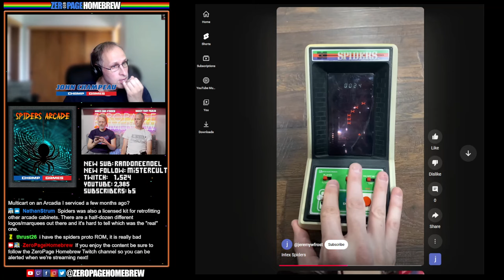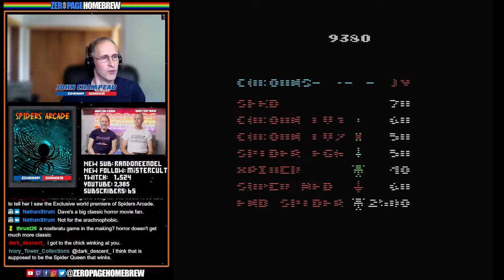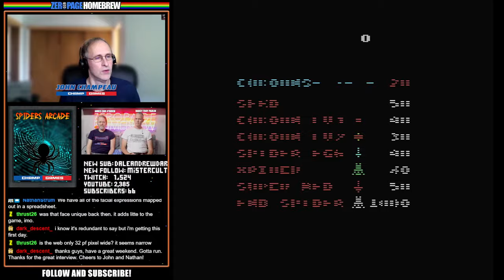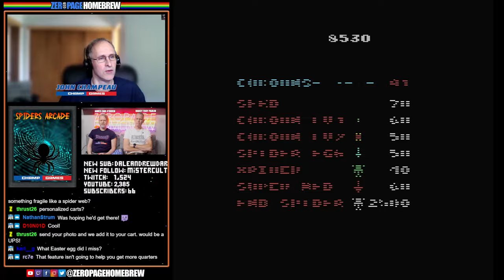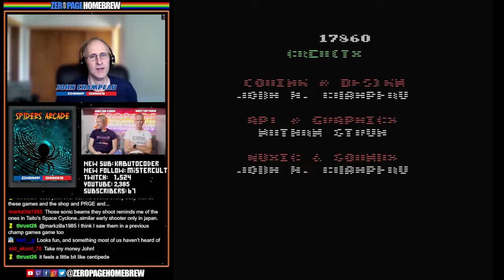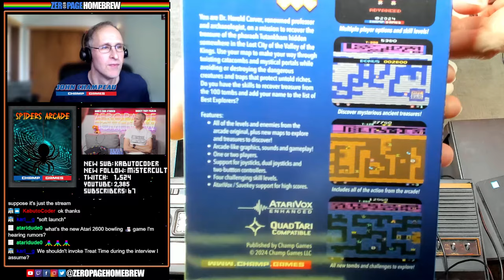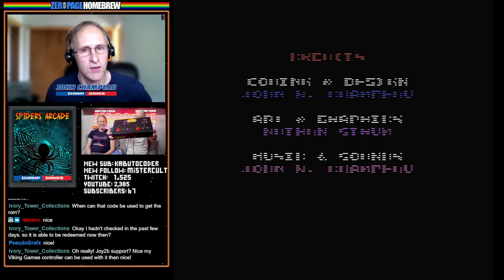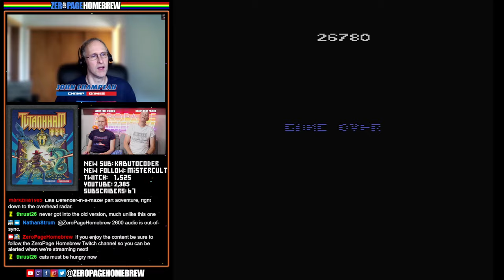WORLD PREMIERE of Spiders Arcade (2600)! Interview with Champ Games! Tutankham Arcade Unboxing!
00:00 Silence (PLEASE SKIP)
01:55 Intro/News
10:05 INTERVIEW: John Champeau (johnnywc) from Champ Games
49:10 Spiders Arcade (2024 Exclusive World Premiere | 2600) by Champ Games / John Champeau @johnnywc (Code, Design & Sound), Nathan Strum @Nathan Strum (Graphics)
1:35:09 Tutankham Arcade (2024 Retail | 2600) by Champ Games / John Champeau @johnnywc (Code, Design & Sound), Nathan Strum @Nathan Strum (Graphics)

60FPS through RetroTINK 5X-Pro: Atari 2600 (RGB), 5200 (SVID), 7800 (RGB/SVID), 800XL (RGB), Jaguar (RGB), Lynx (VGA)